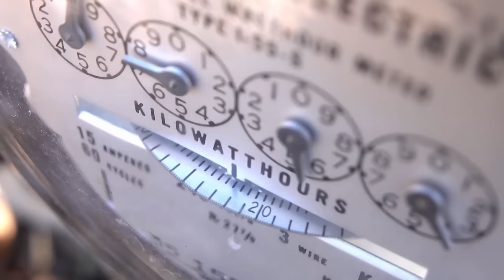Transforming Renewable Energy Investments | RE Royalties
RE Royalties, a trailblazer in renewable energy financing, is making significant strides by applying the royalties financing model traditionally used in mining and oil and gas to the renewable energy sector. This innovative approach has led to impressive growth, with the company achieving a 63% average annual growth rate over the last five years. COO Peter Leighton highlights the vast scale of the renewable energy industry, noting nearly $1 trillion invested globally last year, surpassing investments in oil, gas, and mining. The company’s model not only delivers financial growth but also contributes positively to the environment by reducing carbon emissions.

The renewable energy market is undergoing dramatic transformations, with wind and solar power now being the lowest cost forms of electricity worldwide. Battery storage is also seeing significant advancements in cost reduction and efficiency. RE Royalties is capitalizing on these trends, offering investors both growth and yield while making a substantial environmental impact. Last year, the company generated $10 million in revenue, paying dividends of $0.04 per share and achieving an 8% yield for investors. Their environmental contributions were recognized by the S&P Global Group, awarding them the highest dark green ranking for their impactful investments, removing approximately 429,000 tons of CO2 from the atmosphere annually.